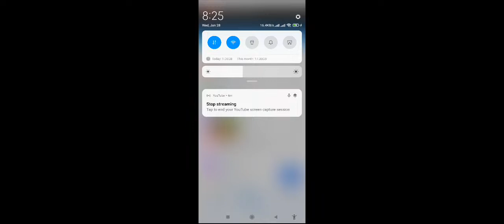🐍 Magic Worms Zone Big Food Snake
🐍 Magic Worms Zone Big Food Snake 5beamng onespot
speed bumps
beamng drive crashes
beamng drive crash
busses vs speed bumps
tractor vs train
beamng.drive
double flatbed trailer
flatbed
truck vs train
double flatbed trailers
gameplay
beamng drive mod
beamng dior games
flatbed trailer beamng
flatbed trailer
flatbed trucking
flatbed trailer truck
cars vs rails
beamngdrive
cars vs massive speed bumps
cars vs speed bumps
beamng
beamng driveslaps king
snake wrom.io
snake wrom lite.io
snake wrom zone.io
wromate.io
paper.io
voodoo.io
age of apes
top 10 to whach my channel
.viralpk363
.dasiboy293

Wormate.io Best Trolling, Part

Hai friends...❤️
Im dasiboy393, thanks for watch my video games,i hope you enjoy may games,

TRACK: NCS